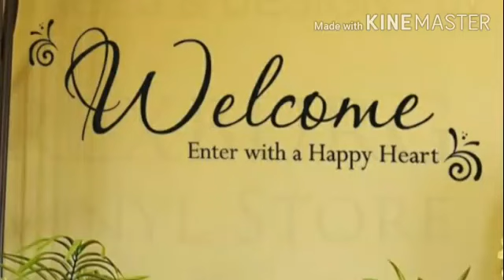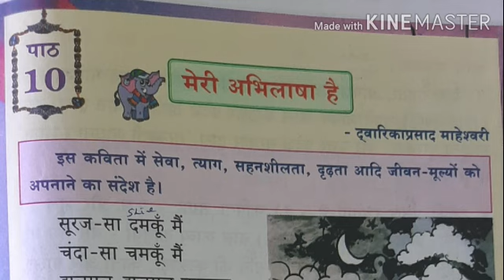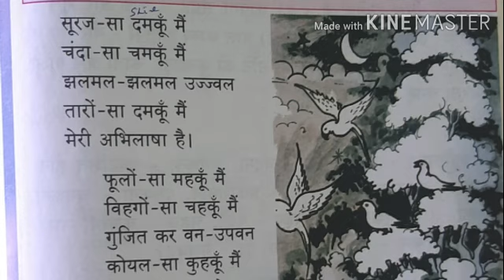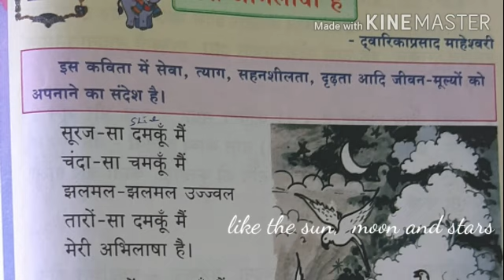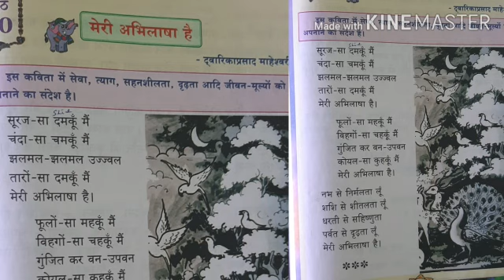EM Hindi Class 7 Lesson 10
St. Anne's Institutions , Virajpet |EM Hindi Class 7 Lesson 10|